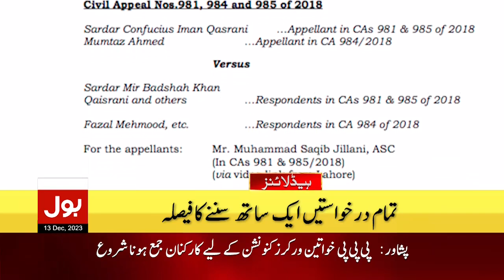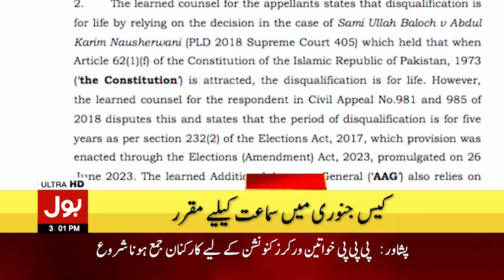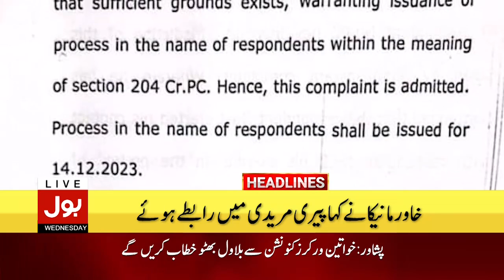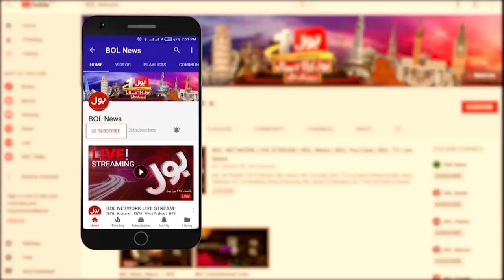Imran Khan And Shah Mehmood Cipher Case | Court Big Order | Breaking News